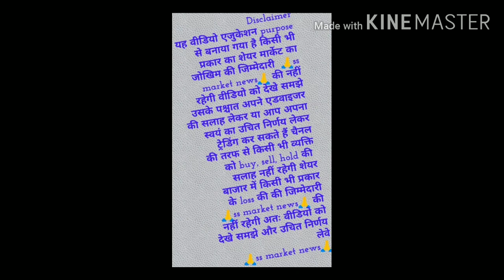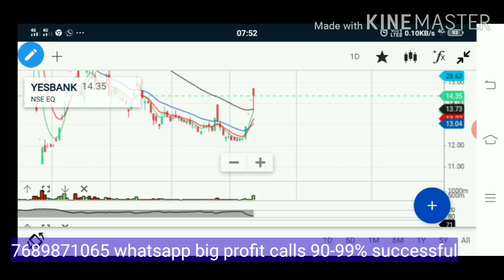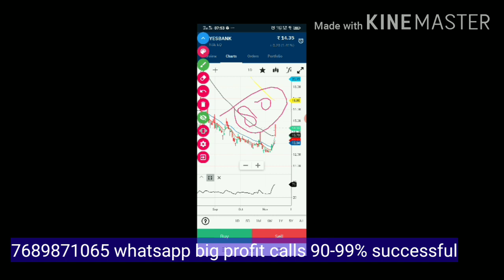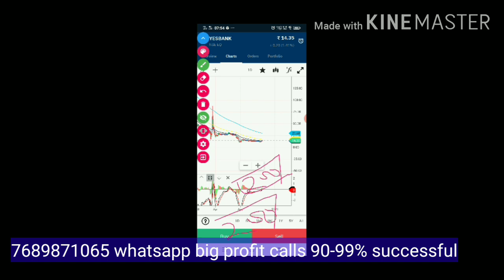Yes bank 2021 January Target 👉 30 or 9 ? रिवर्स गियर क्या हो सकता है technical chart analysis 99%